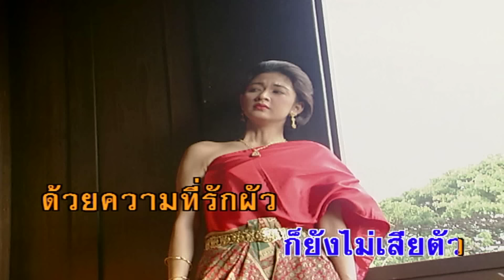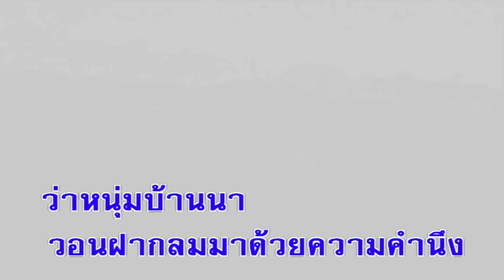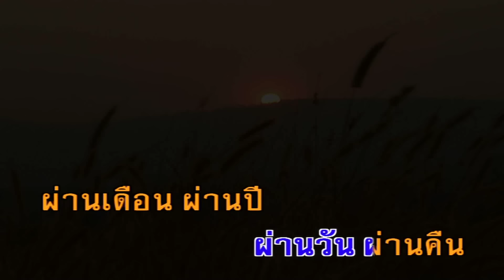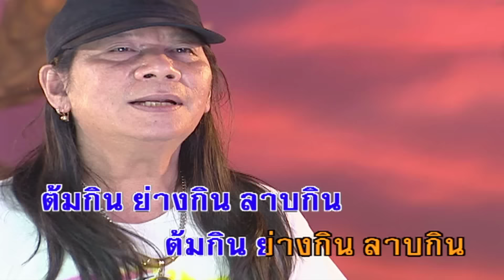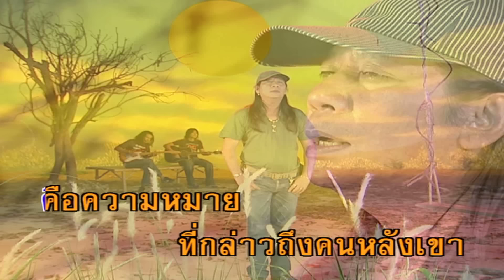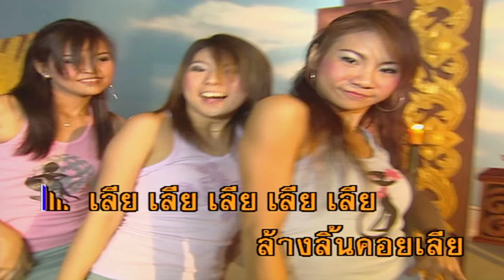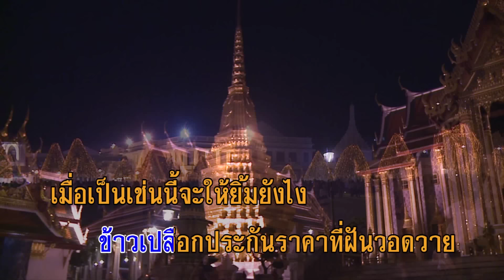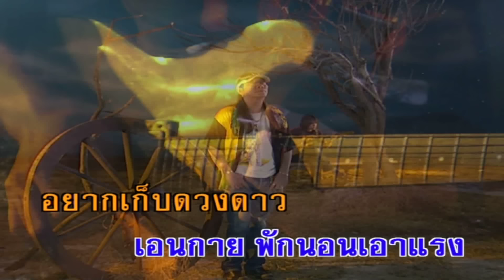รวมฮิต - คนด่านเกวียน (Karaoke Album)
1. 00:00 วันทอง
2. 04:28 เด็กปั้ม
3. 08:00 ลอยลมบน
4. 12:01 คนฟั่นเฟือน
5. 15:40 ไอ้หิน
6. 19:57 ไก่ชน
7. 23:56 คนด่านเกวียน
8. 28:14 คนหลังเขา
9. 32:35 คนหัวขวด
10. 35:10 ดอกไม้กับนายกระจอก
11. 40:16 ล้างลิ้นคอยเลีย
12. 43:56 สยามเมืองยิ้ม
13. 47:54 สะแด่วแห้ว
14. 51:13 ให้เธอ